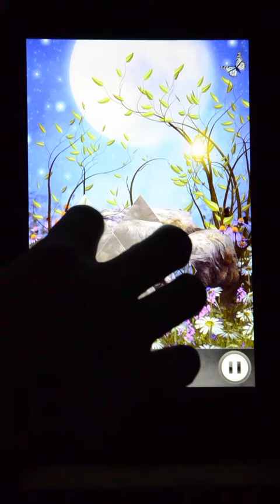Hidden Scenes - Blooming Gardens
The gardens are in bloom! Come enjoy a stroll through nature with gardens ranging from the lush and luxuriant, to the magical and mystical. Blooming Gardens contains 20 scenes of fertile foliage, as imagined by best-selling book cover artist Phatpuppy.

Hidden Scenes is a game similar to a jigsaw puzzle where you swap and flip the pieces to reveal the hidden scene. When all pieces are flipped / swapped into their correct location, you win!